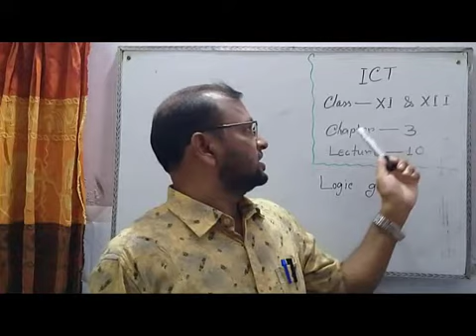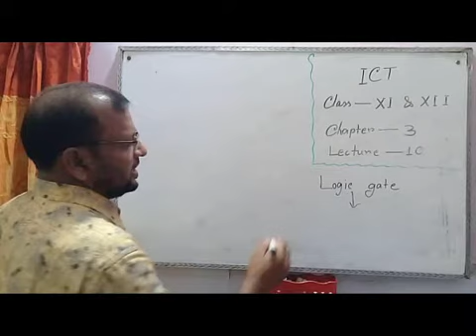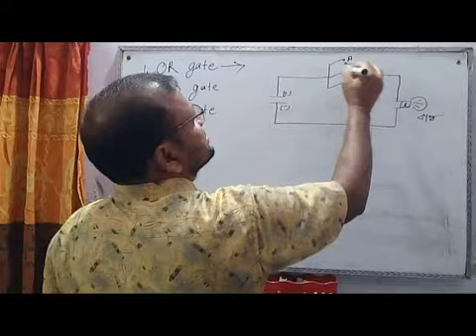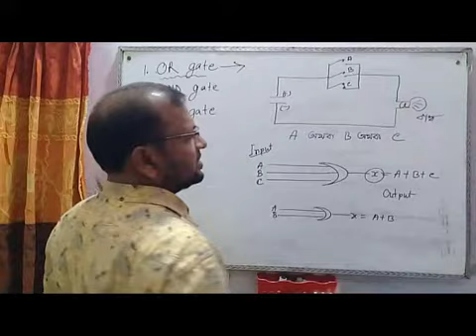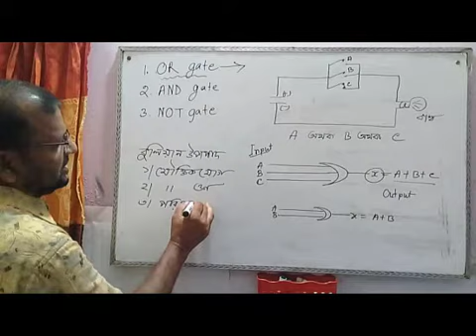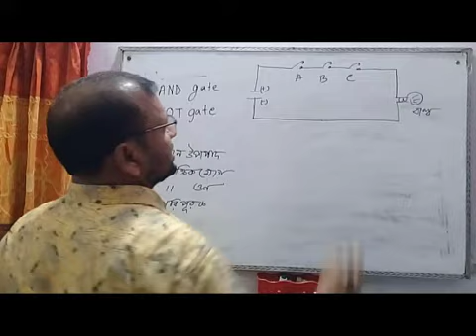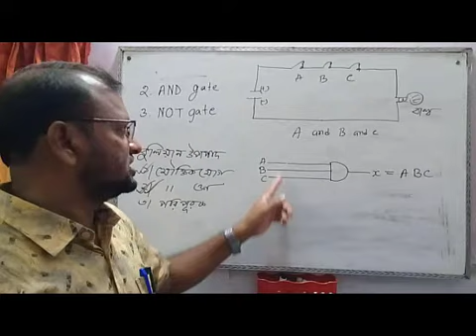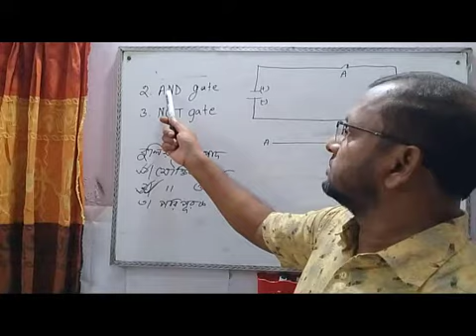ICT for HSC, Chapter-3, Lecture-10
Prepared by : Md Shoriful Islam, Natore City College, Natore.